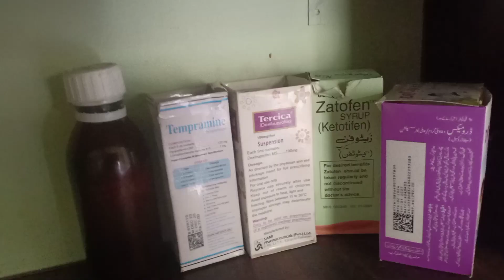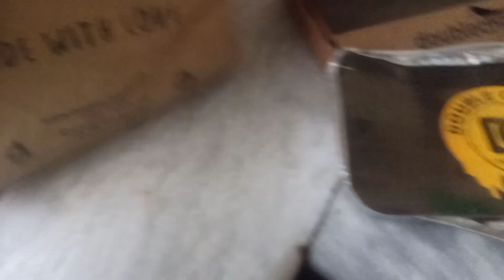UB meri beti thk hay!! shokar hay Allah ka,🙏🏻 multan main weather? late vlog?@nishasvlogs786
beautiful weather video
daily routines
daily pakistan
daily routines work
beti ki bimari
beti bimar ho to dukh hota hai
veg sabji recipes
Aloo ghobi
double cheese restaurant multan
double cheese pizza
pizza
loaded fries